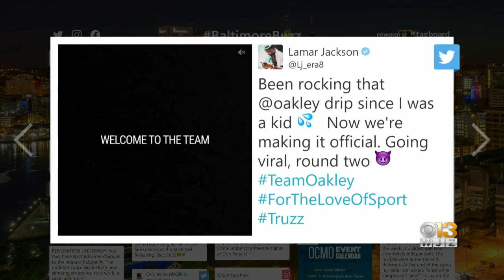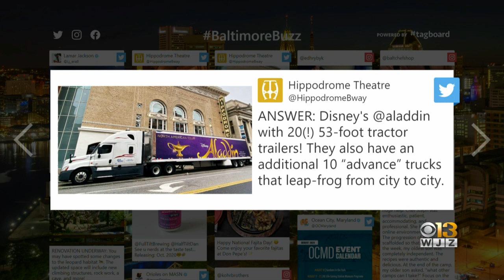Baltimore Buzz: Lamar Jackson Repping Oakley Sunglasses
Rick, Vic and Denise share what's buzzing in Baltimore.